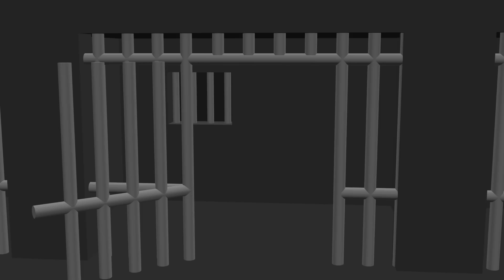F1 Canada GP Highlights!!! 3D | Ultimo Minutoon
There are many marmots!
How great you are, Magic!!!

39toh1yKeYpLV9SfPuHTKrgBvKPZi1Mc6k

The latest sports news!

The best animations in the world!